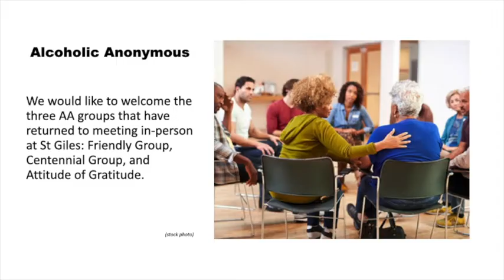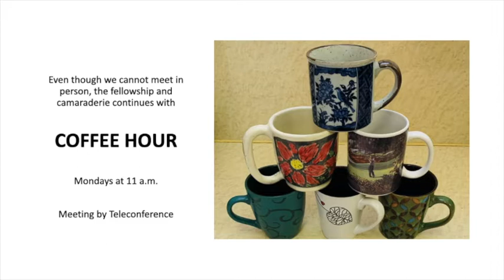Remembrance Sunday Worship Service, November 7, 2021, 10:30 a.m. at St Giles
Sermon Title: Remind, Recall, and Remember
Preacher: Rev. Paul Wu
Scripture Reader: LCol.Gord Scharf, Jeffrey Hill
Piper: Cpl. Brennan Pinkerton-Kock
Bugler: Cpl. Peter Limeburner
Duty Elder: Kate Ferguson
Organist: Larry Kempffer
Soloist: Jo Landry
Tech Support: Rob Brandon, Stuart Gentle